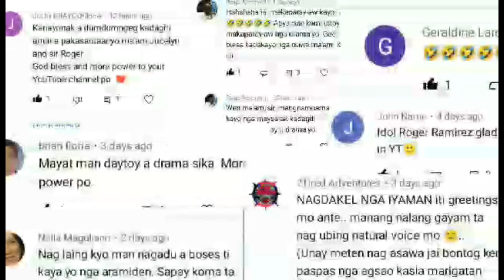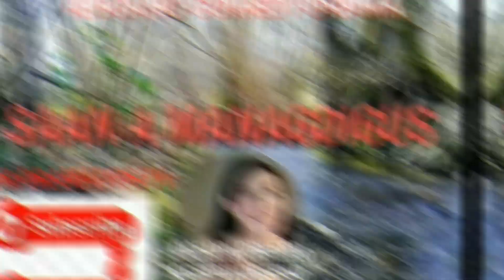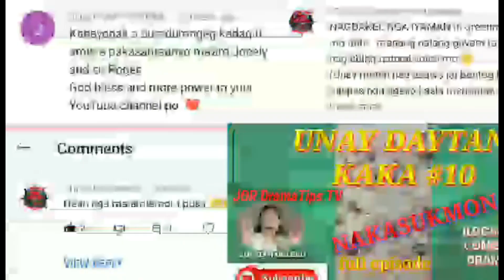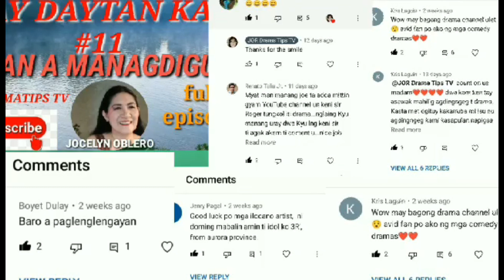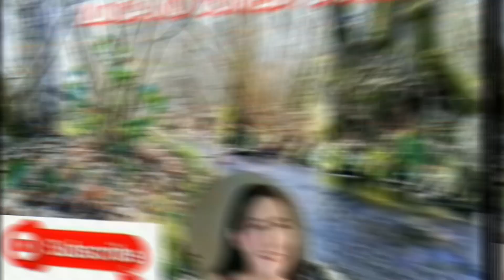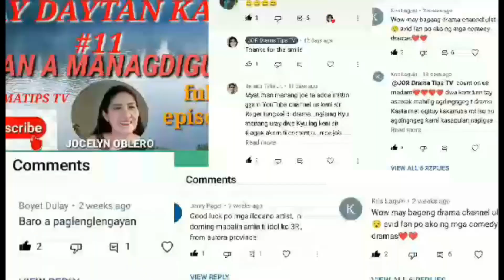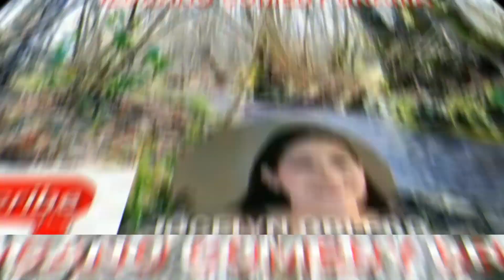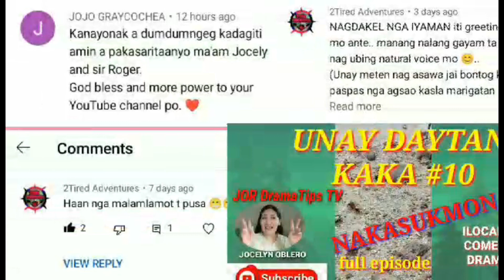SAAN A MANAGDIGUS#11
Description